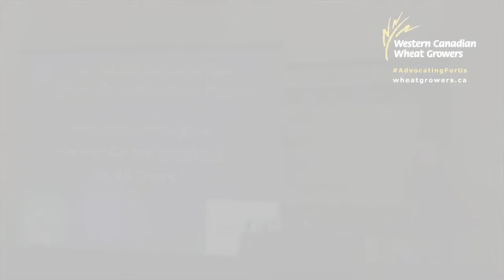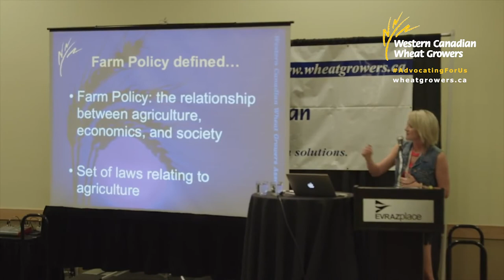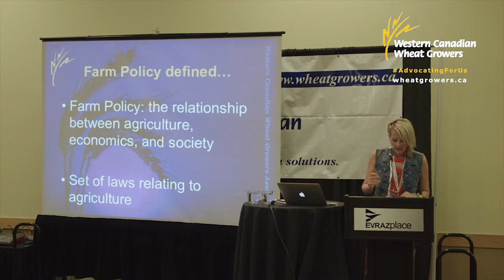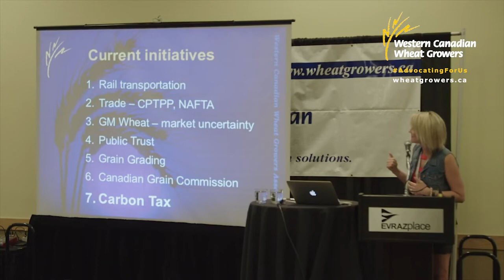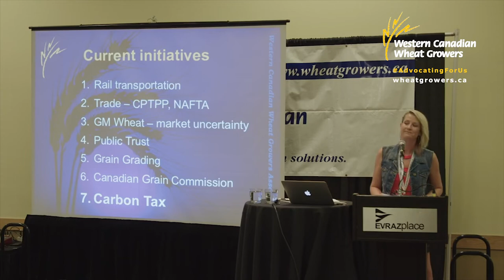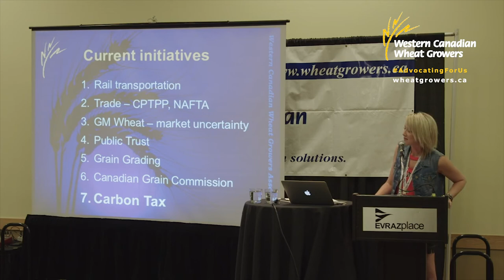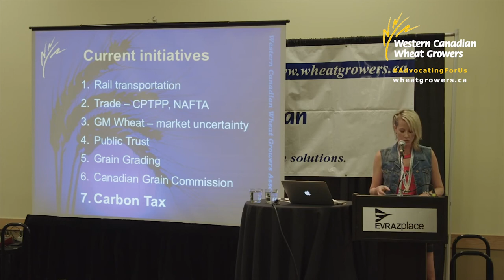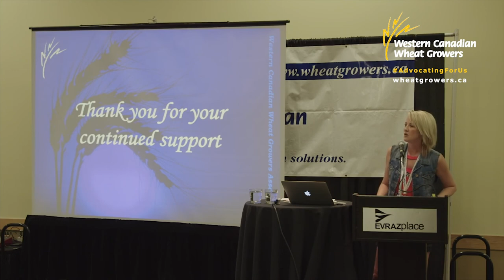2018 Farm Progress Show Wheat Growers' Reception - Cherilyn Jolly Nagel (Full)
Wheat Growers Director Cherilyn Jolly Nagel shares all the good work the Wheat Growers are doing to keep farmers profitable.